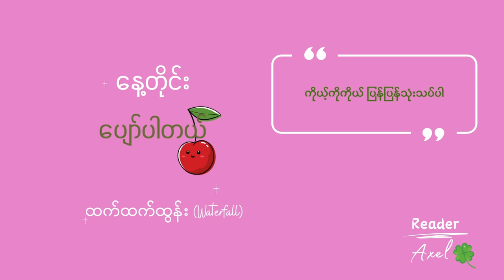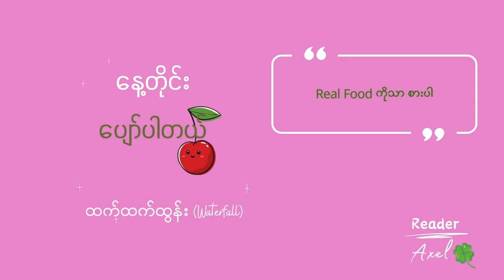နေ့တိုင်းပျော်ပါတယ် - ထက်ထက်ထွန်း | Part 4/20 | တင်ဆက်သူ - Axel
The Audiobook of "နေ့တိုင်းပျော်ပါတယ်" by "ထက်ထက်ထွန်း"
Audio by "Axel 🍀"
Edit by "Moonies"

This channel supports Myanmar's Spring Revolution. Please visit our Facebook Page for more details.